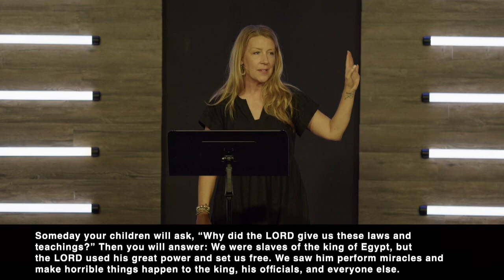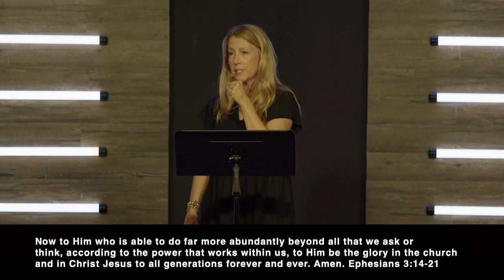A Story to Tell | Julie Thomas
Worth The Grind // Week 2

Back-to-school season is rapidly approaching. With it, the seemingly endless to-dos: packing lists, supply lists, carpool schedules, sports schedules, tryouts, practices, reading logs, homework, pick-ups, drop-offs, school lunches, new clothes, new shoes, etc. The saying goes, "The days are long, but the years are short." It's easy for parents, grandparents, and guardians of one sort or another to feel overwhelmed; and wonder if all the work, effort, money, and time matters.

Let me say loud and clear; it all matters! Every late night, every lunch made, every extra moment given is worth the grind. Worth it to pour into the next generation. Worth it to parent on purpose. Worth it to model authentic faith. It is worth it to pray diligently and specifically for the generations after you.